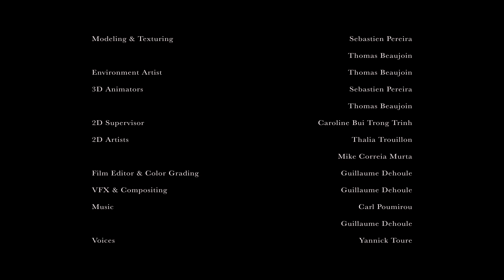"Curfew" de Thomas BEAUJOIN - ANIM 2014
À Londres, au 18ème siècle, Jack fait un pacte avec le diable : une âme par nuit contre une bourse magique. Le carnage a lieu chaque nuit, jusqu’au jour où le couvre-feu crée le désert dans les rues.
Seule une petite fille est une proie pour Jack qui se refuse à la tuer et s’enfuit. Mais au moment où il se croit à l’abri, la petite fille réapparait, prend la forme du diable et le dévore.

Film de 3ème année, ESRA Animation 2014.

Equipe réal : Thomas BEAUJOIN, Sébastien PEREIRA DA SILVA, Guillaume DEHOULE, Thalia TROUILLON, Caroline BUI TRONG TRINH
Voix : Yannick TOURE